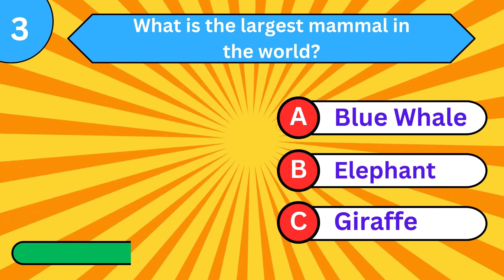General Knowledge Quiz - 15 Questions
Welcome to QuizZen -Are you ready to put your general knowledge to the test? Look no further than this 15-question quiz!

This quiz covers a wide range of topics, including history, science, literature, and current events. Whether you're a trivia master or just looking to expand your knowledge, this quiz is the perfect way to challenge yourself.

From ancient history to modern pop culture, this quiz will test your understanding of a variety of subjects. You might be asked about historical events, scientific principles, literary classics, or current events.

This quiz is not only a great way to test your own knowledge but also a fun activity to challenge your friends and family. See how many questions you can get right and compare your score to those around you.

So get ready to be quizzed on everything from the most obscure facts to the most common knowledge. This general knowledge quiz is guaranteed to be an enjoyable and educational experience for everyone who takes it.